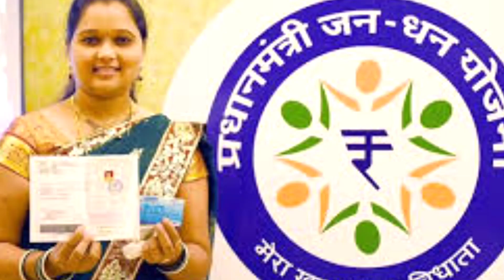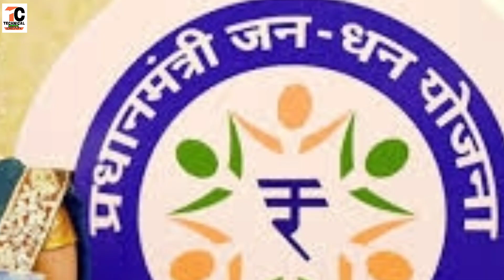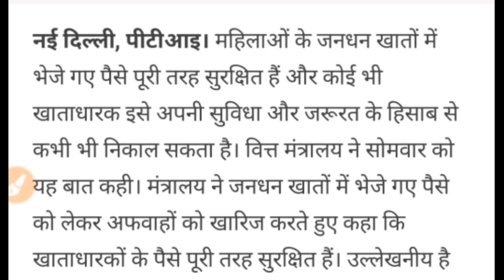जनधन खातों में मिला पैसा नहीं निकाला तो वापस ले लेगी सरकार||Pm Jandhan yojna account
जनधन खातों में मिला पैसा नहीं निकाला तो वापस ले लेगी सरकार||Pm Jandhan yojna account|Jandhan Account||Jandhan Account Balance Check||Jandhan Account 500 rupees kaise check kare||Jandhan Account 500 credit,

  Dosto Is Video me Maine Aapko jandhan account se  500 rupees wapas jane ke afwah ke bare me bataya hun.
pasand aayega.
Thank you so much .

Your quries-
जनधन खातों में मिला पैसा नहीं निकाला तो वापस ले लेगी सरकार, Pm Jandhan yojna account, Jandhan Account, Jandhan Account Balance Check, Jandhan Account 500 rupees kaise check kare, Jandhan Account 500 credit, jan dhan account balance check,
allahabad bank ka balance kaise check kare, union bank ka balance kaise check kare, central bank of india balance check, uco bank balance check